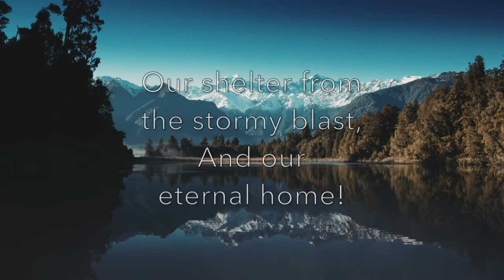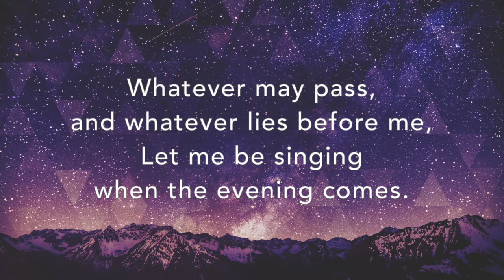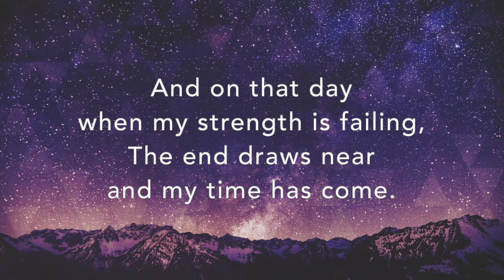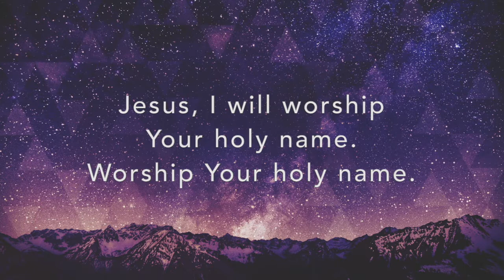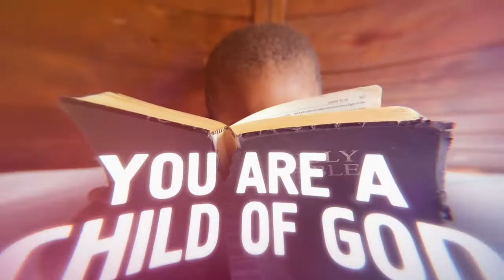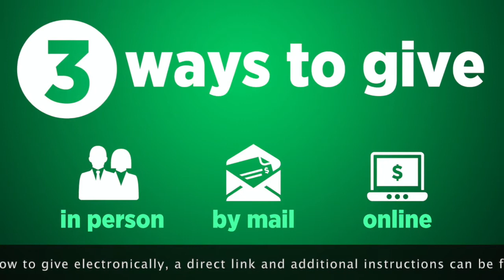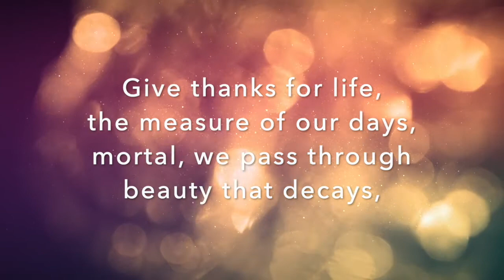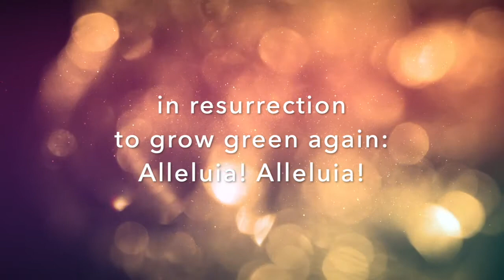LUMC Sunday Service 9-20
Please join us this week as we continue our new series titled, “A Future with Hope.”

For us to have a future with hope, we need to recognize that our values of self-worth and God's values are not in sync. God's sense of value isn't based on achievement, success, timetables or accomplishments. Those are human values. God loves and values each person equally as much, no matter how much we do in Jesus' name or how many times we fail.

If you'd like to contribute financially to support any of our many ongoing ministries, please consider mailing your contributions to 200 E. Livingston Ave, Columbus, OH 43215.

Make sure to select Livingston UMC in the church name field.